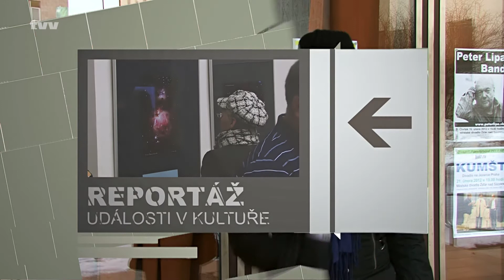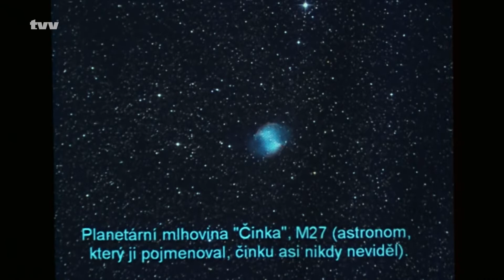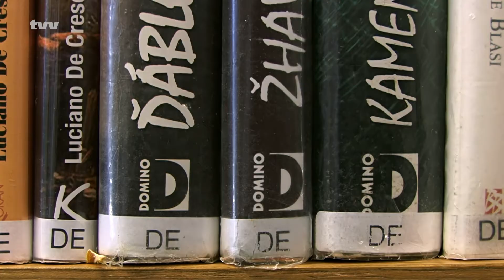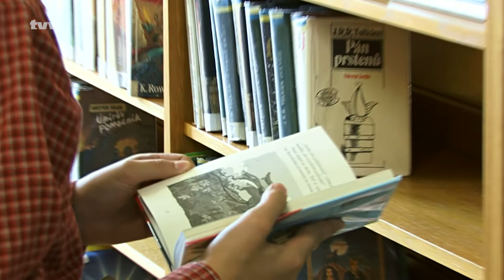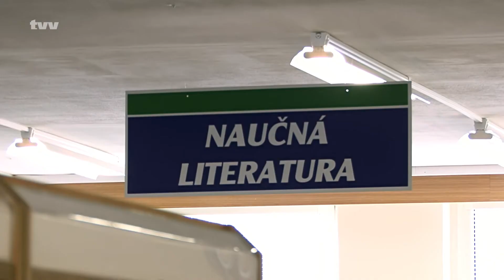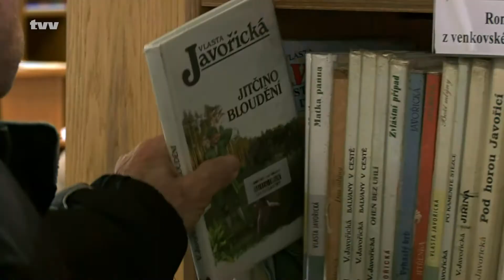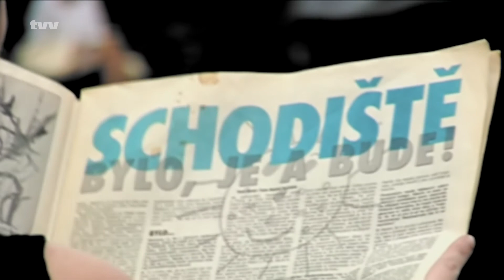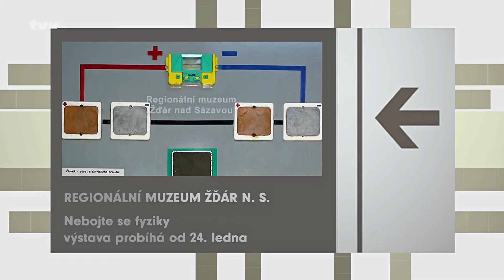Události v kultuře 26. 1. 2012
Události v kultuře budou tentokrát asi velkým překvapením. Rozhodli jsme se totiž neoslovit žádnou mediálně známou osobnost, ale věnovat se čistě našemu regionu. A výsledek není špatný. V Horácké galerii jsme okoukli hned dvě výstavy -- na jedné jsou k vidění fotografie rodáka z Vysočiny Karla Daňka. Druhá patří  Miloši Slámovi, natolik nás zaujala, že jsme se podívali i k němu  do ateliéru. Pak prohodili pár slov s ředitelkou žďárské knihovny. No pár, Honza musel ve střižně pořádně zapracovat, o knížkách se holt dá mluvit hodiny... a čas pro rozhovor je jasně vymezený:-(. A protože končí první pololetí školního roku, nakoukli jsme do ZUŠ ve Žďáru a Novém Městě. Co myslíte, propadnul někdo? :-)